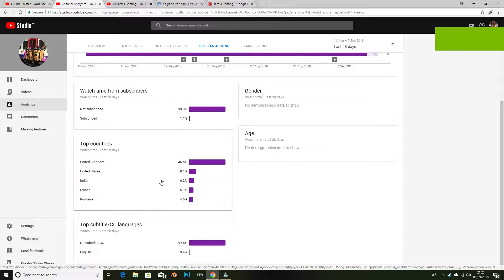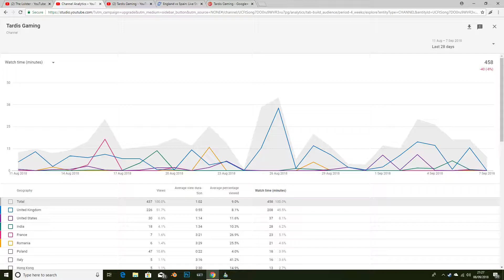FOREIGNERS ARE GETTING INVOLVED!!!! YAY!!!!!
OMG I CAN'T BELIEVE THE AMOUNT OF VIEWS FROM INDIAN PEOPLE IT'S MAD